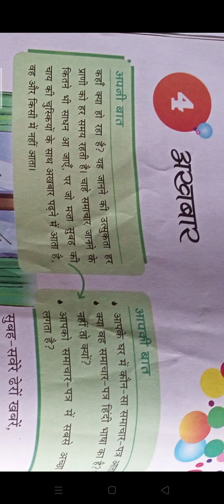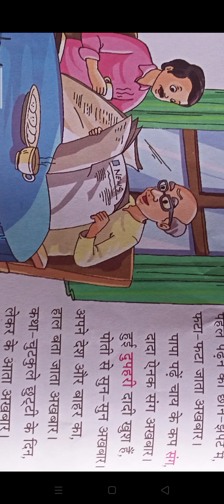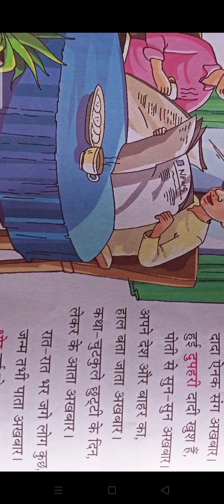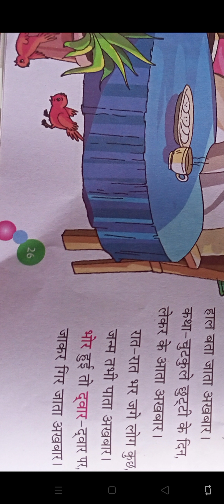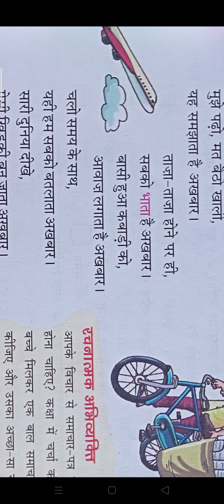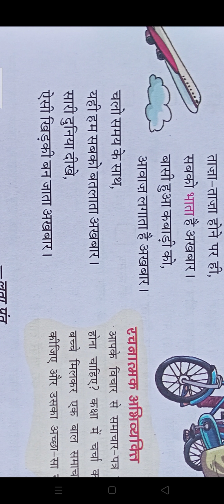अखबार, कविता व्याख्या, class 4, Ch 4, Hindi Rangoli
Elite science and Hindi Classes